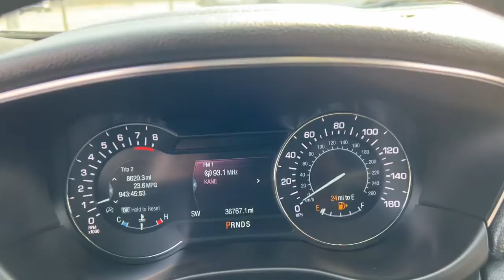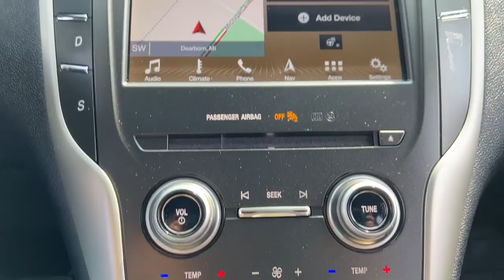2019 Lincoln MKC Dearborn, Dearborn Heights, Allen Park, Westland, Garden city 230324A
Magnetic Gray Used 2019 Lincoln MKC Select available in 21531 Michigan Avenue, Dearborn, Michigan at Jack Demmer Lincoln. Servicing the Dearborn, Dearborn Heights, Allen Park, Westland, Garden City, MI area.

2019 Lincoln MKC Select - Stock#: 230324A

2019 Lincoln MKC Certified. Lincoln Certified Pre-Owned Details:brbr  * Roadside Assistancebr  * 200 Point Inspectionbr  * Warranty Deductible: $100br  * Includes Car Rental and Trip Interruption Reimbursementbr  * Vehicle Historybr  * Transferable Warrantybr  * Limited Warranty: 72 Month/100000 Mile (whichever comes first) from original in-service datebrbrOdometer is 3004 miles below market average!